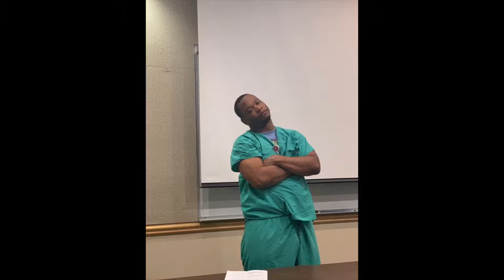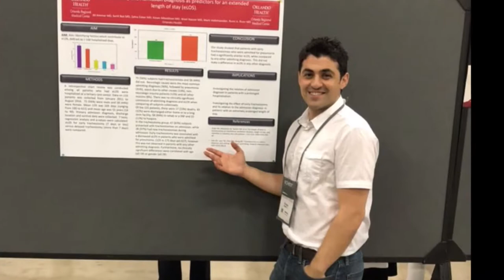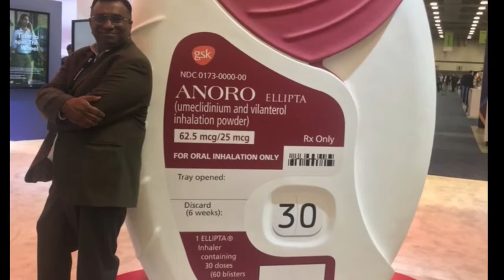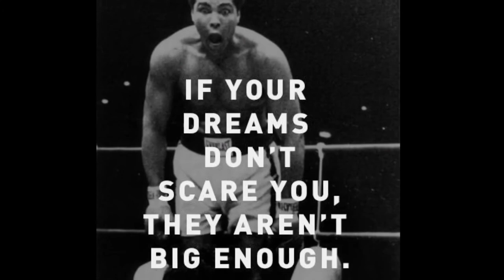Pulm/CCM Graduation Video